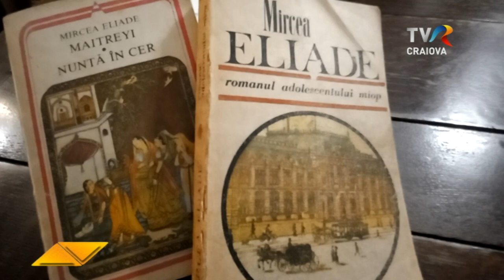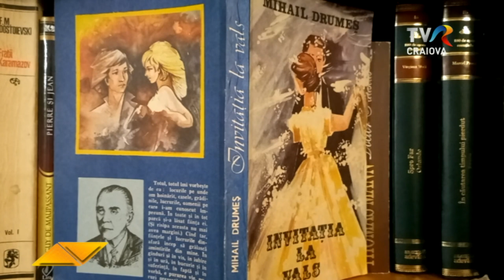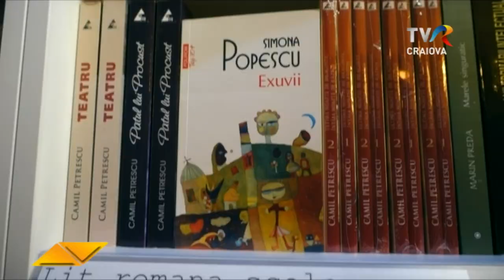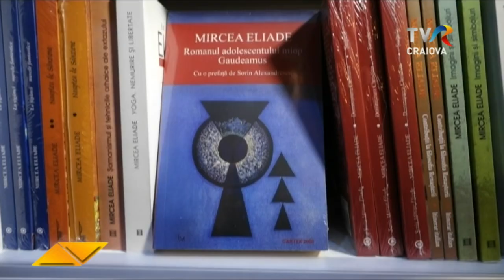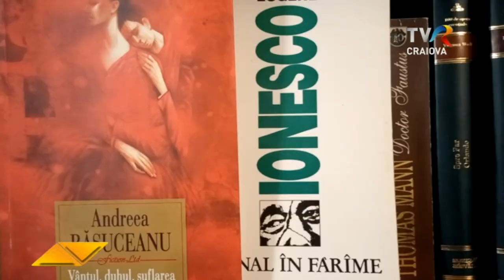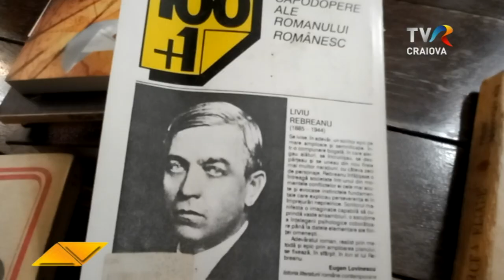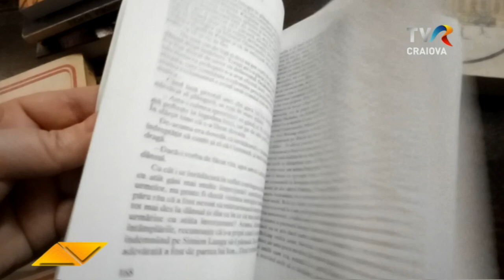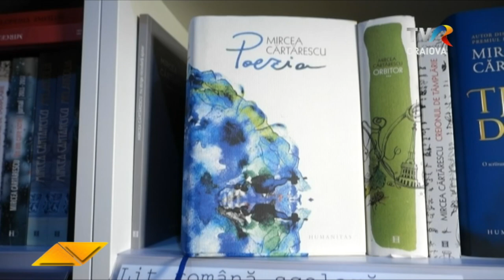Cu cărțile pe față - Xenia Negrea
“Literatura este viață, este o lume întreagă. Cel care pune cartea în mâna copilului, în mod normal, este părintele”.

Xenia Negrea, despre literatură și universul cărților, în emisiunea “Cu cărțile pe față”, premieră în grila de primăvară.

Realizator: Mirela Giodea